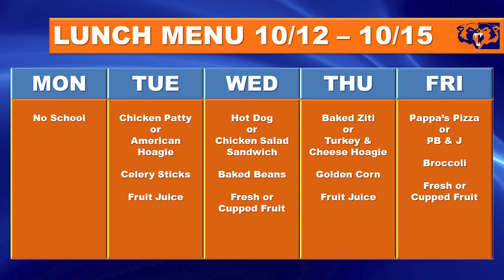WHS-TV News- October 12, 2021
The Woodstown High School WHS-TV News for September 27, 2021, produced by the senior Communications Academy students.